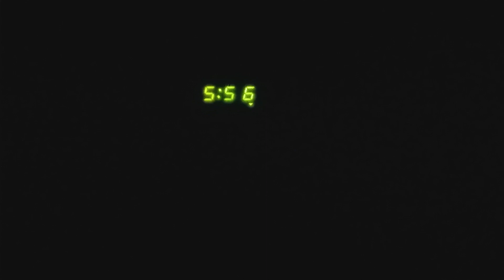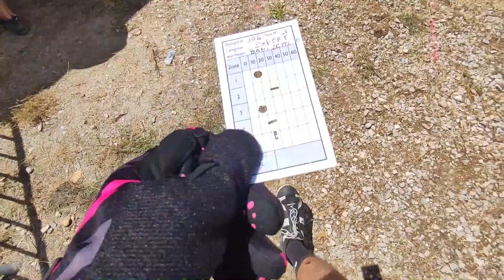REPRISE DES COMPETITIONS... C'EST LE DRAME !!!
Un tracé extrêmement élevé pour une reprise de compétition. Le beau temps n'étais pas forcément là mais  très fière de moi et mes 2 acolytes d'avoir affronter se level.